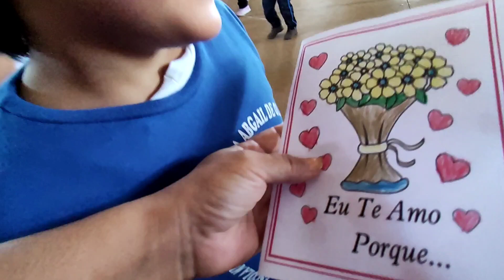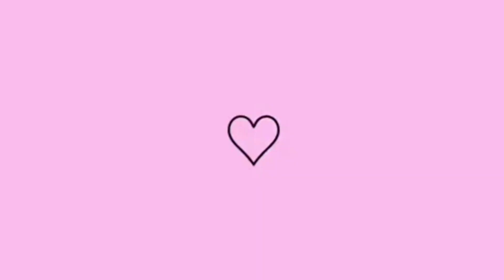FIZ PIZZA /ENTREGUEI PRESENTE/VI HOMENAGENS 🥰/FUI MAQUIADORA OFICIAL 😱